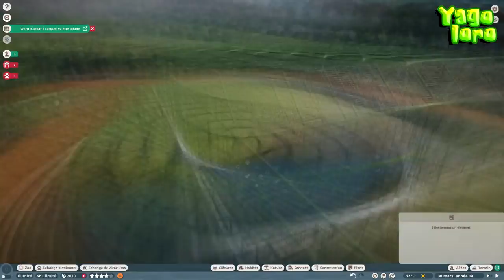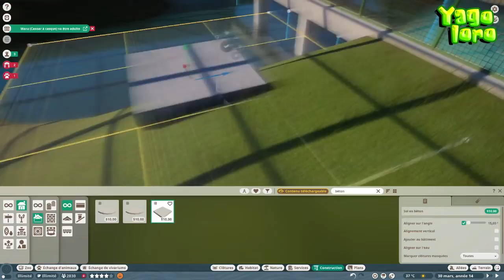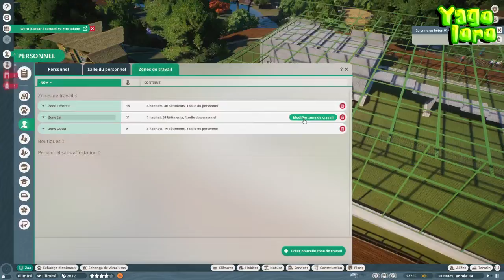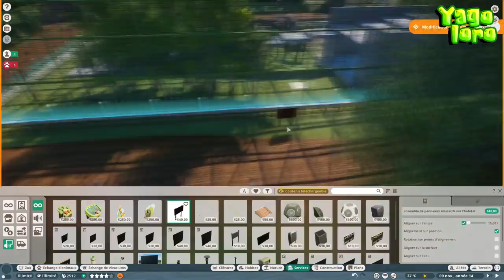S02E12 Zoo tipo tropical: Jaula post modernista para los pumas [SpeedBuilding Planet Zoo]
Con el capítulo de hoy damos por finalizada esta temporada en la que hemos construído un parque zoológico en una zona y clima tropicales.
Para terminar esta serie he decidido no construir un recinto abierto sino algo más realista quizás (y desgraciadamente) que vemos aún en muchos zoos: una jaula para nuestros pumas. Con la excusa de que trepan muy fácilmente y se pueden meter por cualquier sitio, he añadido talbién un cobijo cubierto de hormigón, de estilo post-modernista, por cambiar, y siempre teniendo en mente si estructuralmente funcionaría en la vida real (mi alma de ingeniero corre por mis venas ^^).
Espero que os guste el resultado final y la temporada en sí. ¡Nos vemos en octubre con un nuevo bioma en el que construir! ;)

Audios:
- TOMAS FALSAS: "Circus theme song"